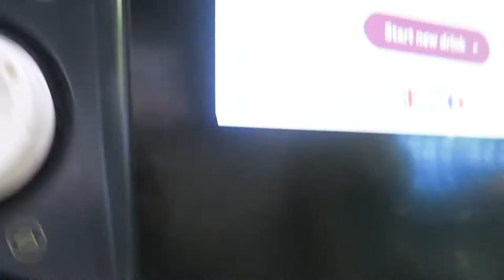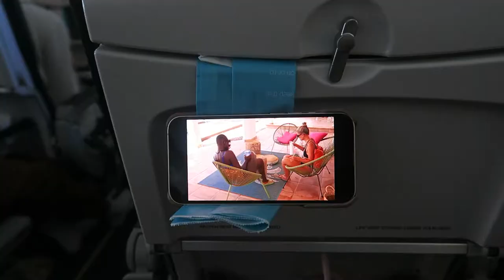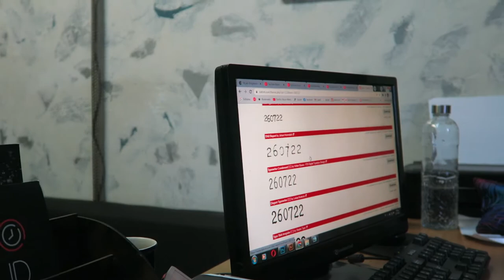TRAVEL WITH ME TO GREECE